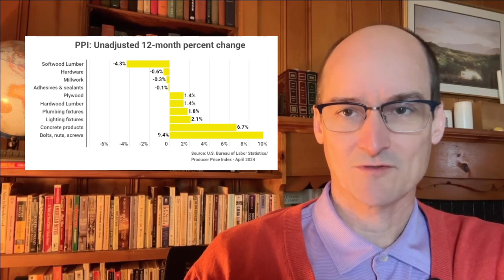HBSDealer’s Top Three highlight reel for Week 20.